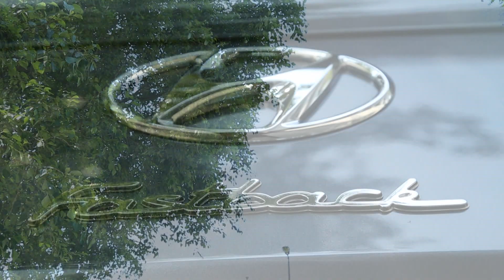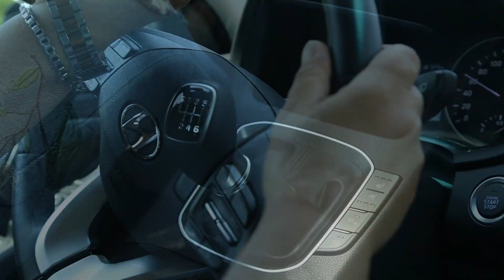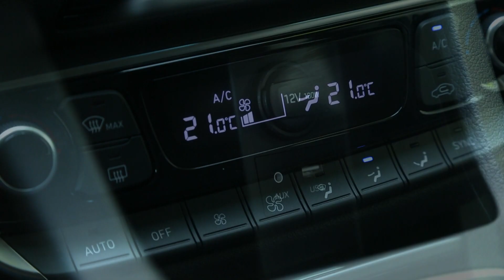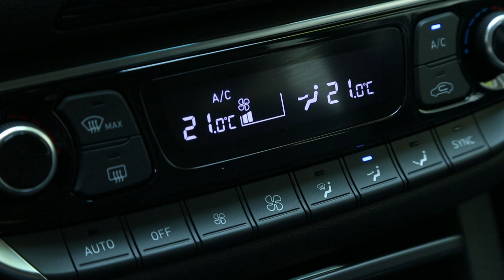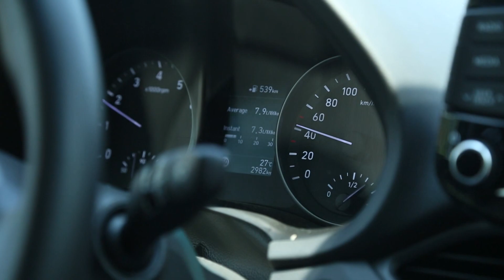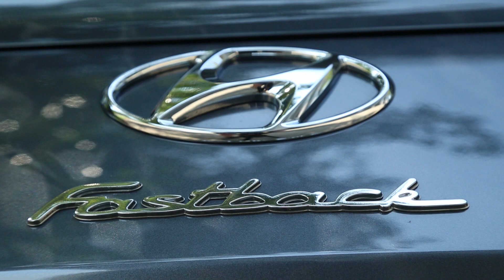Hyundai i30 Fastback 1.4T test